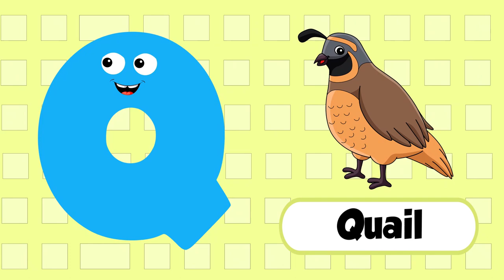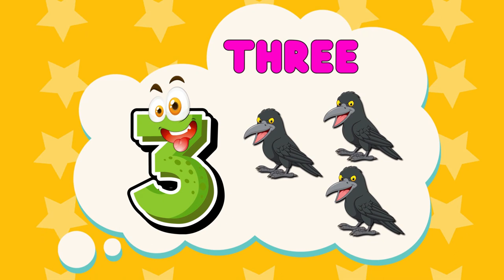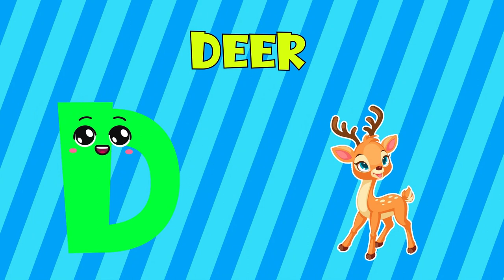ABC Song and 123 Learning Videos For 3 Year Olds | Alphabet Phonics Song | abcsong #123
ABC Song and 123 Learning Videos For 3 Year Olds | Alphabet Phonics Song

Welcome to Alphabet Learning Videos For Kids! In this video, you will find educational videos for kids, ranging from ABCs to Zs. Here you will find fun and interesting videos about English alphabets, identification of alphabet letters, and more.

Introducing Alphabet Learning Videos For Kids! Our videos are perfect for kids ages 6 and up and help them learn the alphabet and more.

Our videos are educational and fun, and they can help your kids learn the alphabet and more. Our Alphabet Learning Videos are a great way to help your kids learn in a fun and engaging way. Watch and learn with Alphabet Learning Videos!

If you're looking for Alphabet Learning Videos For Kids, then you've come to the right place! In this video, you'll find Educational Videos For Kids that will help your kids learn the alphabet. A to Z Alphabet Learning Videos For Kids is a great way for your kids to learn the alphabet and other basic concepts.

Whether you're a teacher or a parent, Kidde Learning has everything you need to help your children learn the alphabet. With Educational Videos For Kids, you can be sure that your kids will be learning in an effective and fun way.

You're Quires:
Alphabet Learning Videos For Kids
A to Z Alphabet Learning Videos

You're Quires:
English alphabets
abc alphabet learning
alphabet learning

अ से अनार, abcd, a for apple, phonics song a for apple b for ball, k se kabutar, alphabet
Learning numbers, one two three four, 123 counting, counting numbers for kids1 to 10,
ABC Phonic Song - Toddler Learning Video Songs, Phonics Song , A for Apple , ABC
ABC Alphabet Songs Collection 🔠 Learn the Alphabet, Phonics Songs, Nursery Rhymes and Beavers
ABC songs | ABC phonics song | letters song for baby | phonics song for toddlers | A for apple | abc
A to Z Phonics song for Kids | Phonics for Kids | Learn ABC, Baby, Alphabet Letters